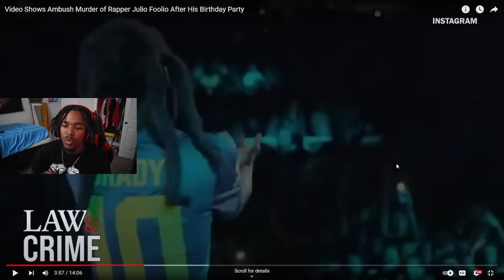THE STORY BEHIND JULIO FOOLIO MURDER!!! REACTION!!!